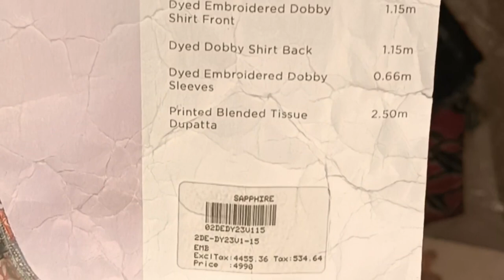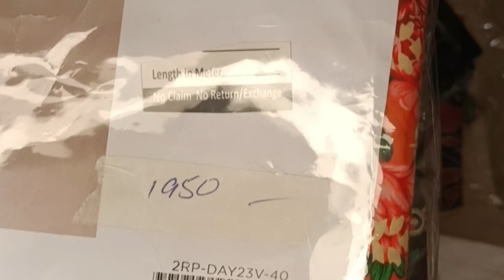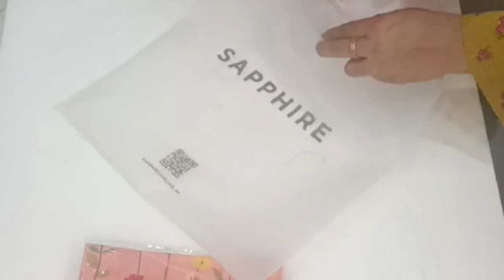Vote casting Sunday at PP 164